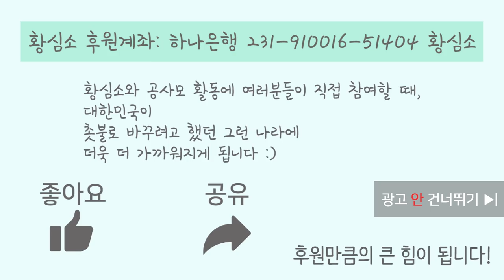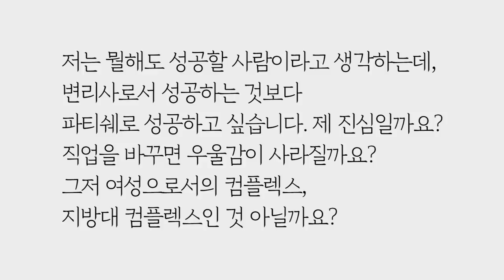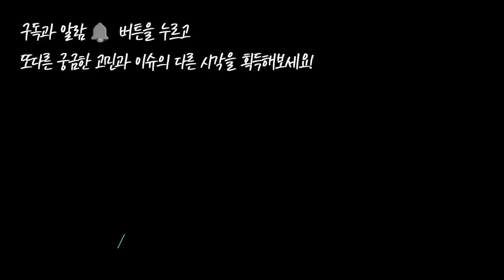직업을 바꾸면, 잘 될 것 같은데.. (휴먼/아이디얼/에이전-릴레이션) by.황상민의 심리상담소:황심소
1) 사연보내기

2) 황심소 관련 홈페이지

whangaimso
---황심소 트위터 ID---
whangsimso

3) 황심소에서 광고주를 모십니다.

4) WPI 워크샵 문의

안녕하세요. 많은 분들의 이야기 중 저와 비슷한 사례를 통해서 힘을 얻고 있지만, 아직도 제 문제를 해결하지 못해 사연을 올립니다. 저는 저 자신이 너무 싫습니다. 저는 26살에 변리사 시험에 합격해서, 30살이 된 현재까지 변리사로 일하고 있고, 결혼은 28살에 했습니다. 변리사라고 하면 어려서부터 공부를 잘한 사람이라고 생각하시는데, 저는 고등학교때 대학에 진학하지 않겠다고 우겼는데, 담임선생님께서 성적이 아깝다며 만류하여 대학에 진학한 케이스입니다. 다행히 대학 공부가 적성에 맞는 편이었는지, 수석으로 졸업하고 변리사 시험도 1년 6개월도 채 공부하지 않고 합격했습니다. 머리가 좋은 것이라고 하는 분들이 많은데, 제 생각에는 제 머리가 나쁘다는 열등감으로 가득 차 있습니다. 어려서부터도 그랬습니다.문제는 변리사 합격 후부터 본격적으로 나타났습니다. 저 스스로가 너무나도 싫은겁니다. 지방대를 비 메이저 공대를 졸업한 여자이기 때문에 취직이 녹록치 않았습니다. 그래서 다소 힘든 업무를 하며 경력을 쌓았는데, 그 당시에 많이 지쳤습니다. 힘든 시기에도 저를 좋아해 주는 분들이 많이 생겼고, 이들을 감당하기 어려워지기 시작했습니다. 이상하게 가슴은 허전하고 사람이 더 무서워졌습니다. 이게 아닌데, 내가 바라는건 이게 아닌데 하는 생각이 듭니다.

저는 좀 제 멋대로 입니다. 제 멋대로 하고싶지 않은데 어느샌가 제 멋대로 하고 있어요. 때론 저의 세상 속에서 왕따 당하는 기분이 듭니다.  그런데도 사람들이 저를 밀어줍니다. 항상 주변엔 친구들이 넘쳤기에, 사람에게 먼저 다가가 본 적이 거의 없습니다. 결혼식 때 사람을 초대하지 않았을 정도로 사람이 피곤합니다. 제 생각에 저는 참 배은망덕한 사람입니다. 사랑해주는 사람들에게 보답을 해야하는데 그게 안됩니다. 공부를 더 하면 컴플렉스도 극복하고 사람만나는 것도 덜 피곤할까 싶어서 대학원에 진학했습니다. 자존감은 높아진게 분명한데, 묘하게 우울합니다. 인정도 받는 것 같고, 찾아주는 사람도 많고, 나만 열심히하면 성공할 것 같은데, 마음은 이게 아니라고 외치는 것 같습니다. 사람 만나는게 무섭고, 사람을 만나면 영혼까지 다 털린 기분이 듭니다.

그러다보니 저 자신이 싫고,  제 직업도 싫습니다. 오랜 꿈인 빵집이나 악세사리샵을 운영하고 싶습니다. 예쁘고 아기자기하고 제 손 안에서 모든게 해결될 수 있는 그런 일을 하고 싶어요. 어려서부터 손으로 하는 일인 바느질, 요리, 제빵, 악세사리 만들기, 그림그리기 같은 일을 좋아했는데, 수학을 잘한다는 이유로 못하게 했어요. 그런데 지금도 여전히 이런 일을 하면, 설레고 즐겁고, 본격적으로 하고싶다는 생각이 들어요. 저는 지금 제 자리에서 인정받고 있는데도 이런 생각이 계속 듭니다. 누군가가 그게 맞다고 한다면 당장에 현 일을 그만둘 생각이 있습니다. 그런데도 겁이 납니다. 제 일을 그만두면 제가 제가 아니게 될 것 같은 걱정도 듭니다. 한적한 마을에서 근검절약하면서 소소하게 이웃을 도우면서 비교하지 않고, 빵을 굽고 살고 싶습니다. 이 생각 이 상상하면 걱정도 되지만 행복한 기분이 듭니다.  저는 뭘해도 성공할 사람이라고 생각하는데, 변리사로서 성공하는 것보다 파티쉐로 성공하고 싶습니다. 제 진심일까요?  직업을 바꾸면 우울감이 사라질까요? 그저 여성으로서의 컴플렉스, 지방대 컴플렉스인 것 아닐까요?